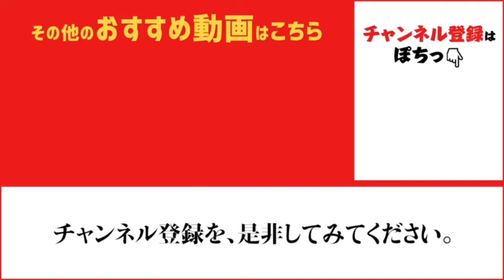「神戸空港今朝は」ｆｉｓｈｉｎｇｍａｘ神戸ハーバー店